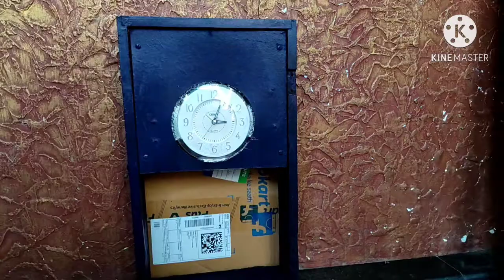Only with tissue paper, converted an old clock.. Easy hand made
I just converted an old clock using tissue paper..